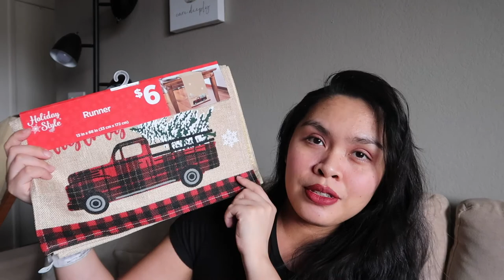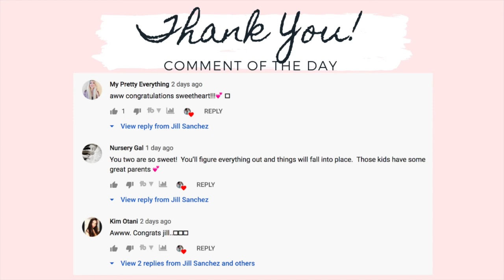DOLLAR TREE & DOLLAR GENERAL CHRISTMAS HAUL || CHRISTMAS DECOR HAUL || Jill Sanchez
Hi lovies! Today’s video is very exciting. It’s Christmas Haul from Dollar Tree and Dollar General! Wow! I’m so excited to decorate for Christmas!! And it’s our first time celebrating Christmas in our own Apartment.

(Business Page)
admaudioproductions

Equipment:
Canon G7x mark ii
Canon SL1
Tripods